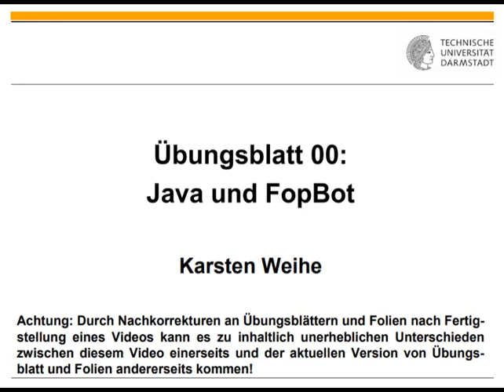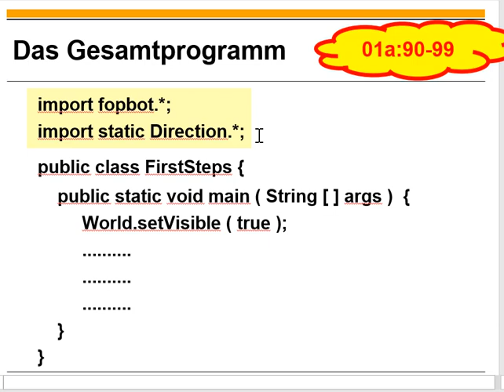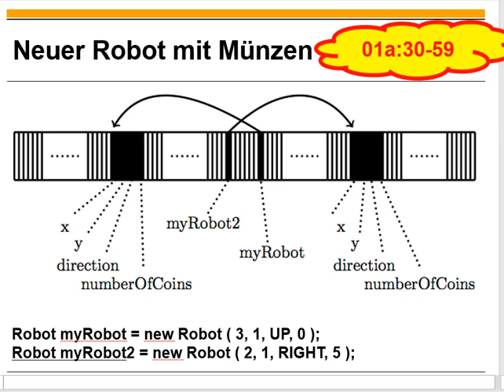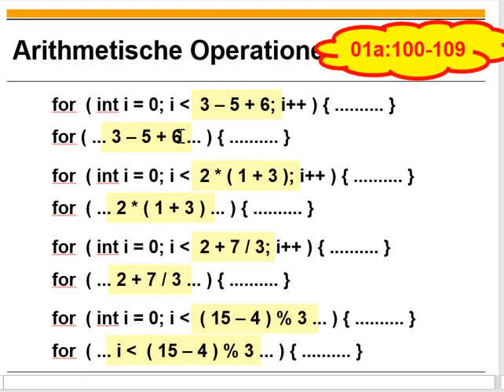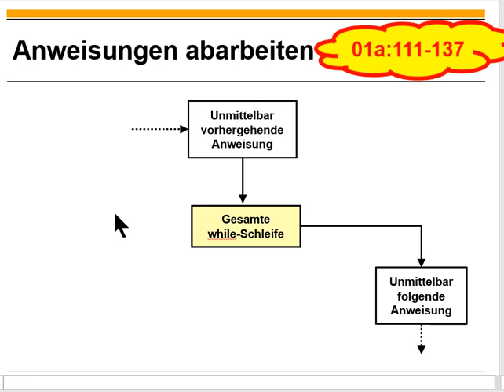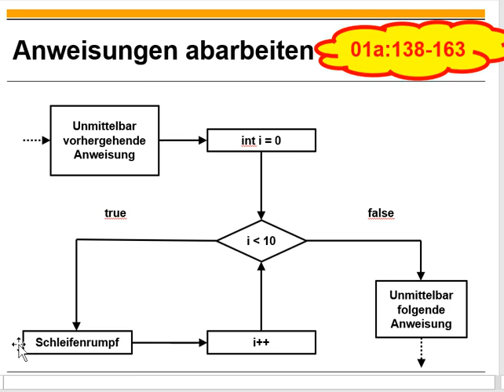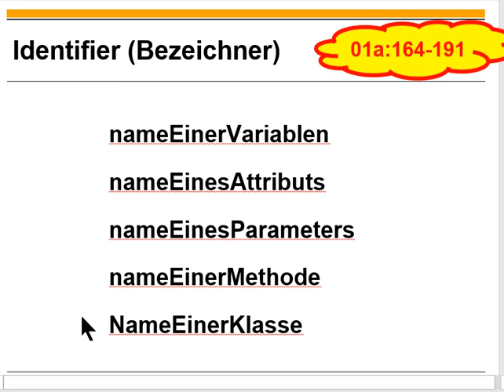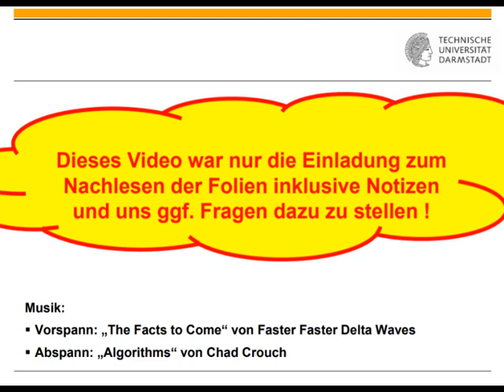Übungsblatt 00 Java und FopBot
0:00 Titel
0:11 Einordnung
3:26 Erstes Verständnis
9:05 Im Computerspeicher
12:11 Methoden
15:45 Programme, Prozesse, Anweisungen
20:26 For-Schleife und Arithmetik
24:25 While-Schleife
29:19 For- und While-Schleife
40:37 Keywords und Identifier
46:43 Klammerpaare
48:38 Kommentare
50:46 Whitespaces